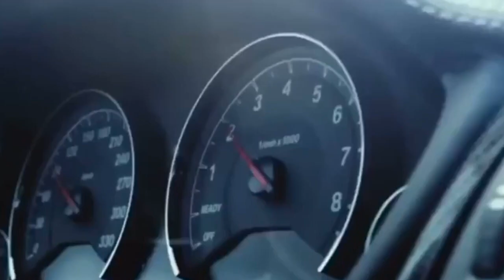[Jikook Fan Fic] Bitter Peach - Chapter 10 Trailer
Mal has broken her sobriety and what happens next is too incredible to believe. It's a race against time and no one is immune from danger and nothing is guaranteed. What happens when emotions become so raw, that they strip away your humanity? Will any of them survive? This Chapter is going to take you for a ride, so hold on! Please watch the mood trailer, it will get your mind ready to visualize what's about to happen.
This Chapter is going to be exceptionally hard for some readers, please trust me and know that I love you.

Please read trigger warnings.